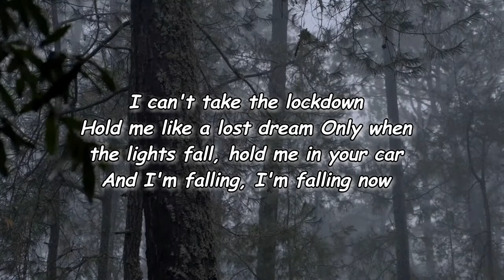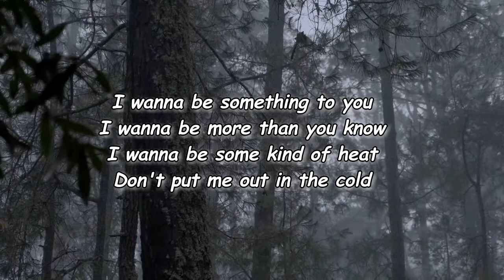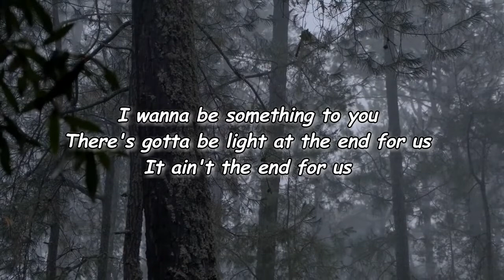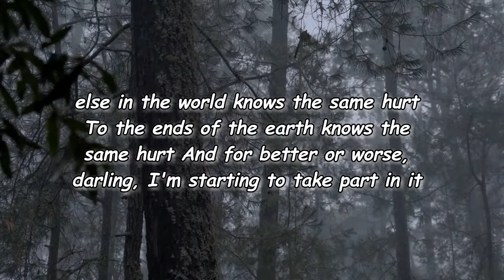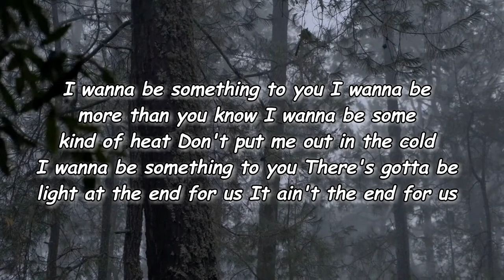Same Hurt _ The Head and the Heart Lyrics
Same Hurt Lyrics:

Do what you do when you do it for yourself
Evil in the words if you say it so true
When you talk to me
Cutting holes in me
I can't take the look down
Hold me like a lost dream
Only when the lights fall, hold me in your car
And I'm falling, I'm falling now
I wanna be something to you
I wanna be more than you know
I wanna be some kind of heat
Don't put me out in the cold
There's gotta be light at the end for us
It ain't the end for us
Move how you move, put your body on me
Feeling every word that we don't have to speak
And it's haunting me
Need you constantly
Every time the lights fall, pour it in my cup
I'm falling, I'm falling now
Everyone else in the world knows the same hurt
To the ends of the earth knows the same hurt
And for better or worse darlin', I'm starting to take part in it